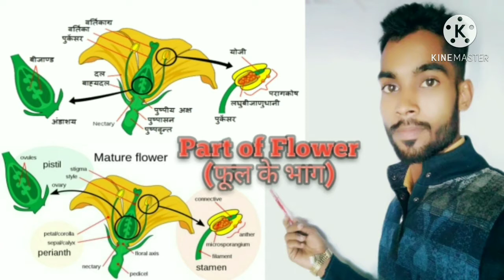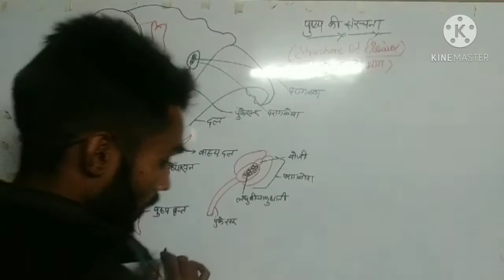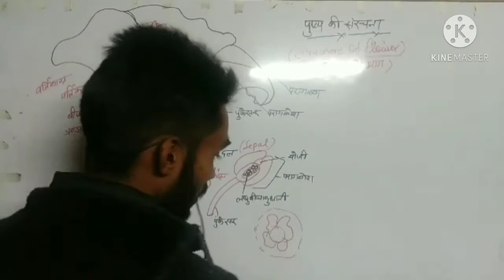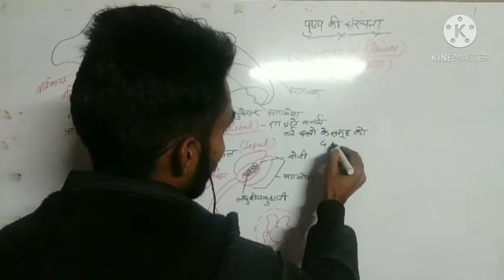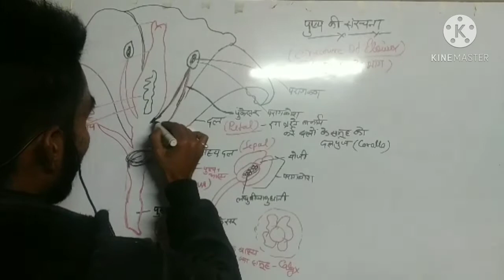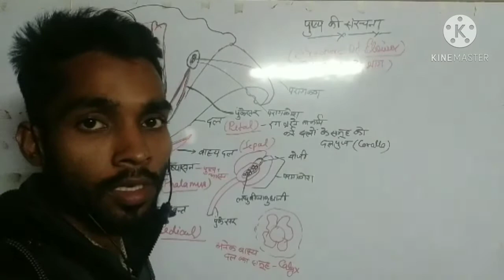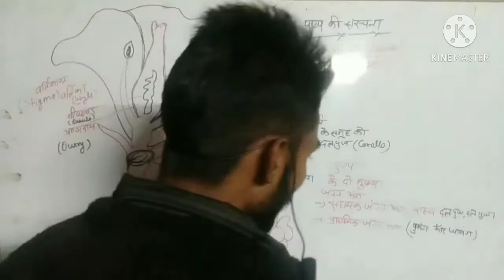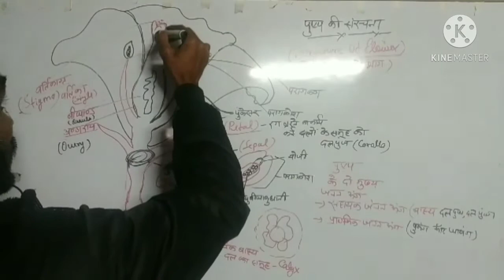Part/Structure Of Flower/फ़ूलों के भाग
यह वीडियो खासकर उन सभी विद्यार्थियों के लिये बनाया गया है जो कि आने वाली बोर्ड की परीक्षाओं में बैठने वाले हैं साथ ही उन सभी के लिये भी महत्वपूर्ण है जो competitive एग्जाम की तैयारी कर रहे हैं।